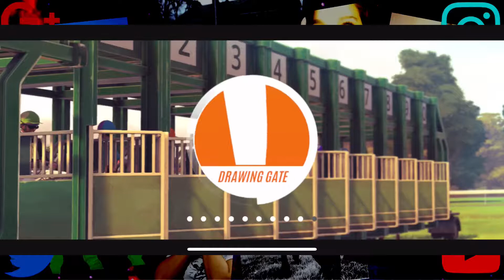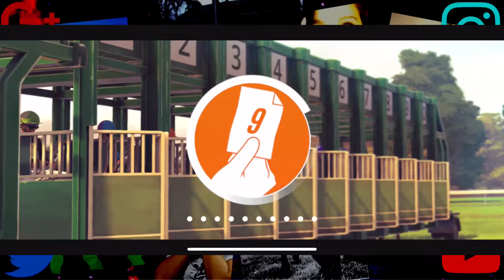Let’s play! RSHR🐎 |1.18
Play Rival Stars Horse Racing for the ultimate horse racing experience. Care for and train your own stable of horses, breed the perfect champion, manage a homestead ranch, and race for victory!

Restore your family's legacy and become a champion! From paddock to winner's circle - race on legendary tracks from all over the world, earn your prestige, and climb the leader boards. Choose your play style and immerse yourself as a breeder, horse trainer, race manager, jockey, and more. You’re in charge - manage a homestead and decide when to invest, upgrade facilities, or hire new staff. What will you do with your grandfather's gift?

Training:
• Hire a trainer to transform your horses into champions

Rival Stars Horse Racing is free to play but offers some game items for purchase with real money.

We love to hear from our players! On Twitter? Drop us a line @PikPokGames and join the conversation with RivalStars

The Star Riding Club subscription lasts for 1 Month and provides you with great daily in-game benefits. This subscription will auto-renew every month and must be cancelled at least 24 hours before renewal.

About me!

I'm an 18 year old that still plays games. I am a female that is also considered a nerd but I don't really care.